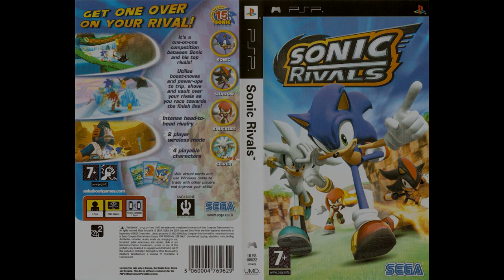Sonic Rivals - Event, Confrontation (7 minutes extended)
If memory serves, this one used for cutscenes mostly before boss fights (except Death Yard, if memory serves right again).

Game: Sonic Rivals (PSP, 2006)
Game by: Backbone Entertainment, Sega Studio USA
Composer(s): Chris Rezanson
Soundtrack: Event, Confrontation